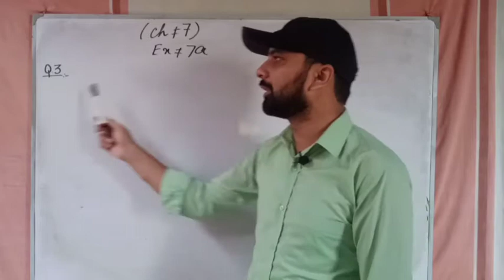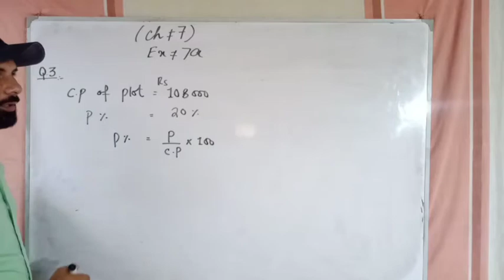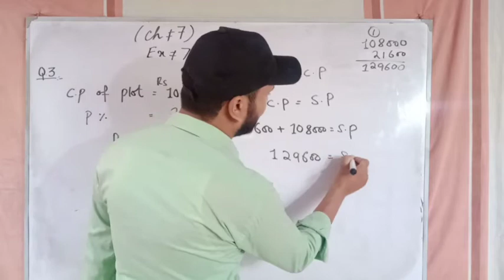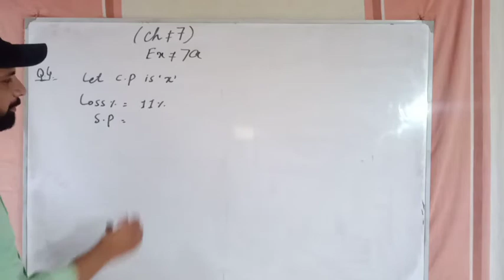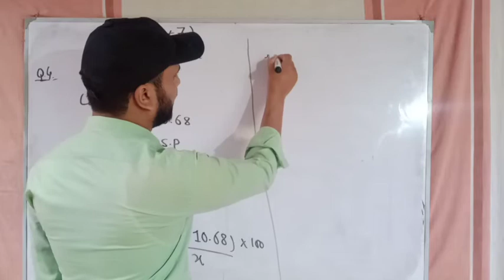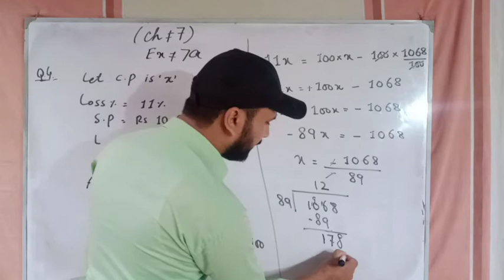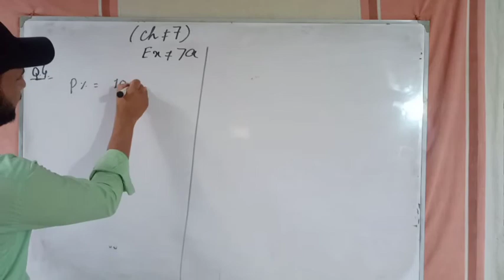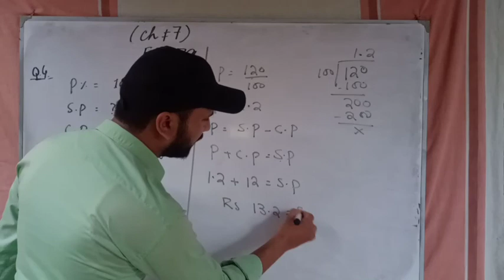Countdown of Class 7 Chapter 7 (Exercise 7a Question 3,4)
Countdown of Class 7
Chapter 7
Exercise 7a (Question 3,4)
All lectures of Physics Of 9 Class are available here
All lectures of Mathematics Of Class 9 and 10 are available here